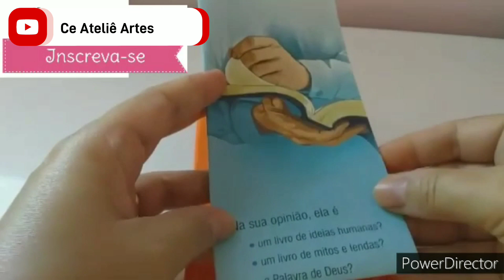Envelope para Folhetos e Cartas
Olá queridos amigos e seguidores!!!
Repostando devido à erros na plataforma.

Esse vídeo fiz a um tempo e estava no Instagram
Trouxe aqui esse tutorial super fácil,  poucas dobraduras!